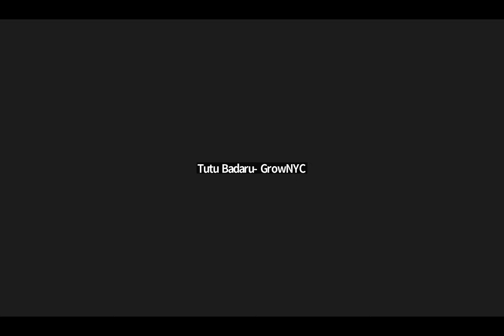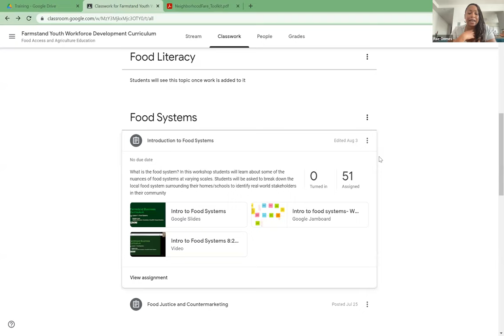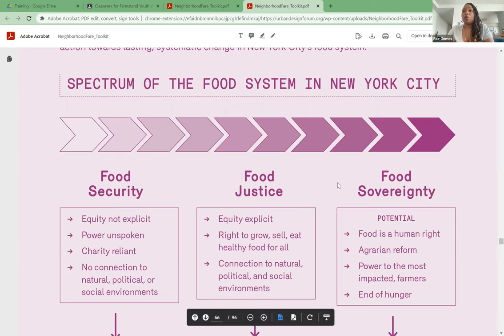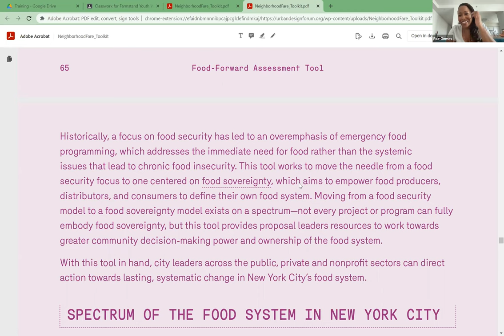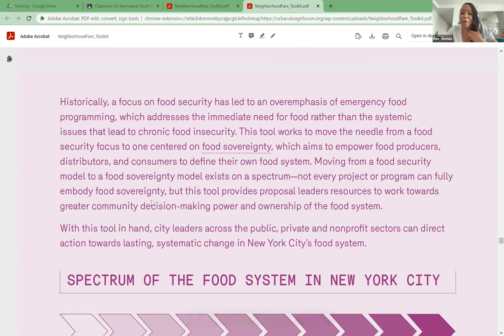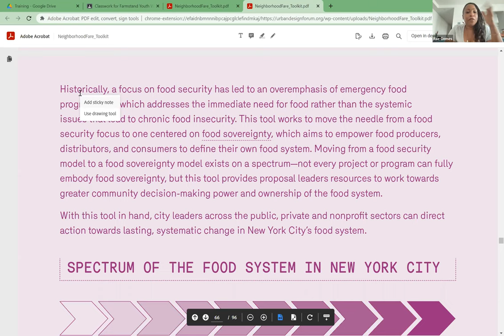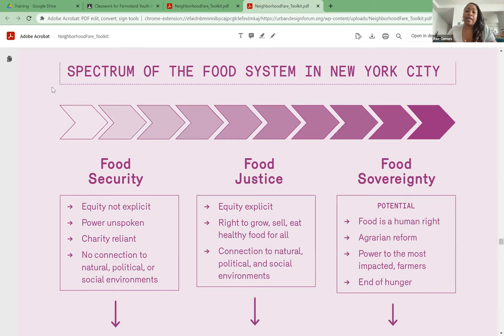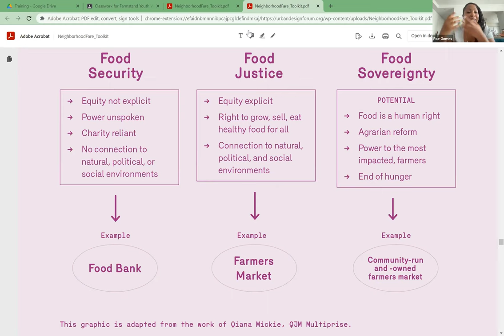GrowNYC Farmstand WFD Workshops Exploring our Local Food System